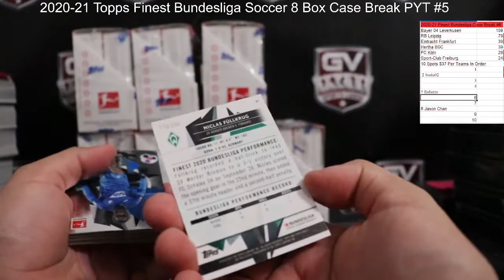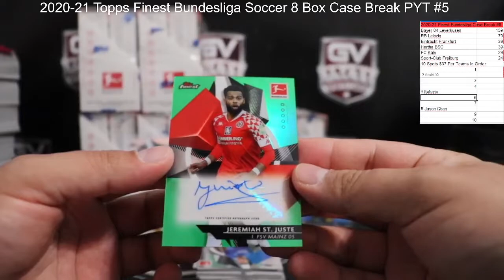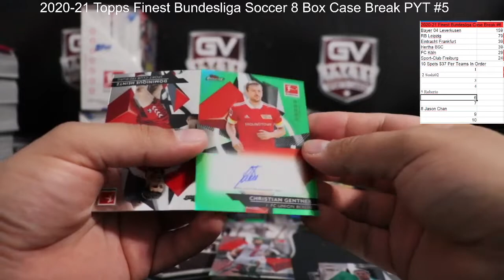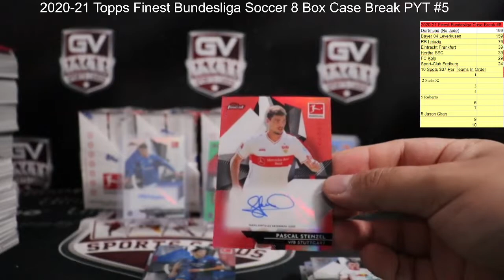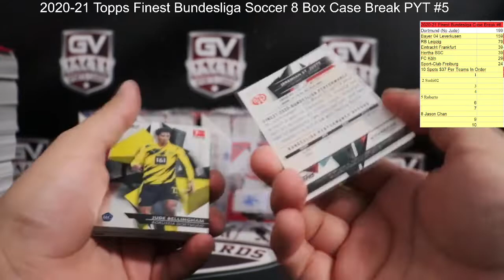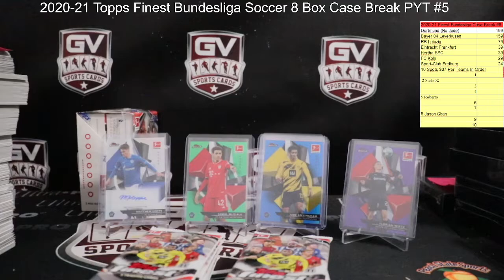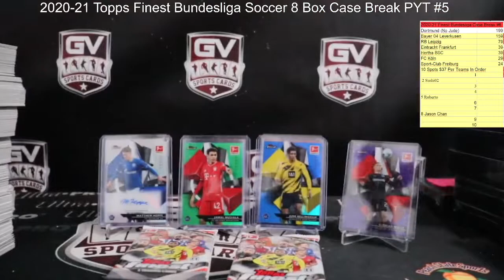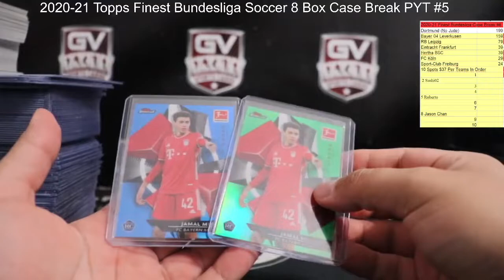2020/21 Topps Finest Bundesliga Soccer Hobby 8 Box Case Break PYT #5